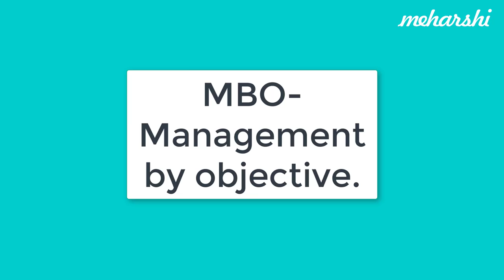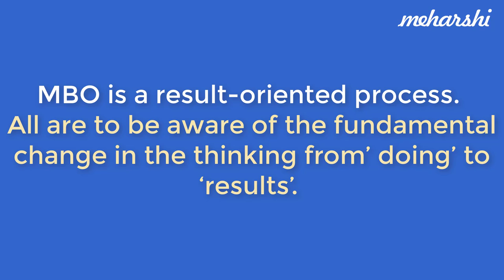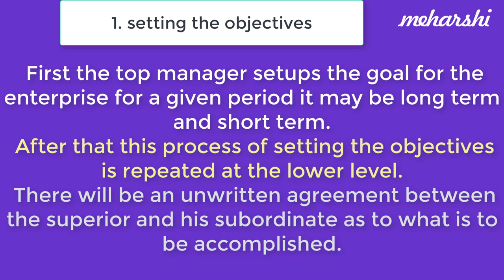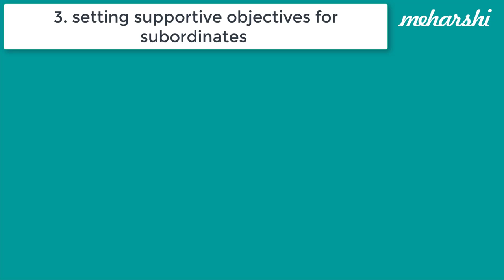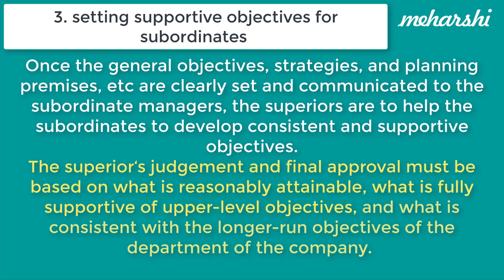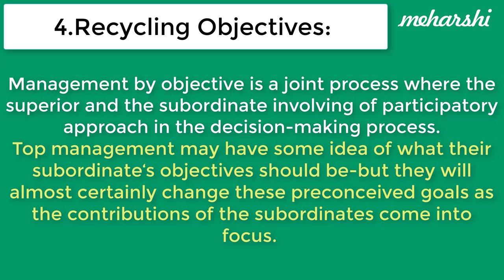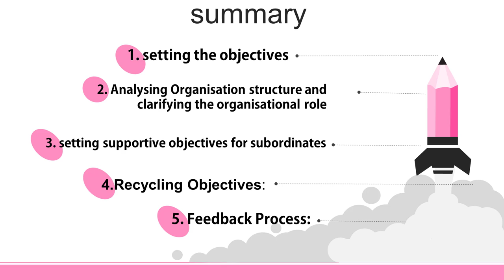principles and practices of management video lectures-3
M.B.O. management by objectives.

write your email to get a pdf link on your mail.

This is just enough for you to pass the subject principles and practices of management.
hu-511
principles and practices of management video lectures

DO COMMENT TO TELL HOW YOU FEEL ABOUT THIS VIDEO.
IF USEFUL PLEASE LIKE TO SHOW SUPPORT.